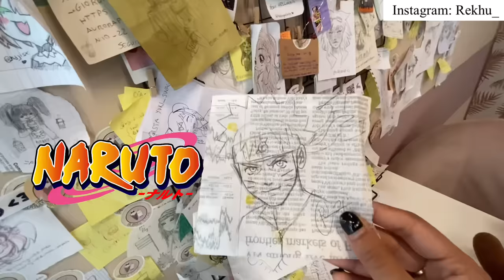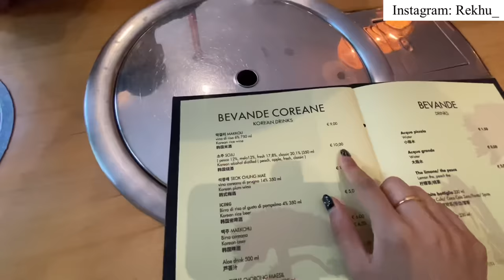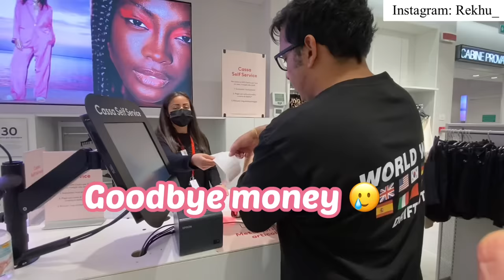🇰🇷24 HOURS KOREAN FOOD CHALLENGE | Pooh in Italy 💕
Finally after this long break, I’m back!!
I hope you are doing well and being happy in life♥️
Love YOU, yes, YOU ☝🏼💕